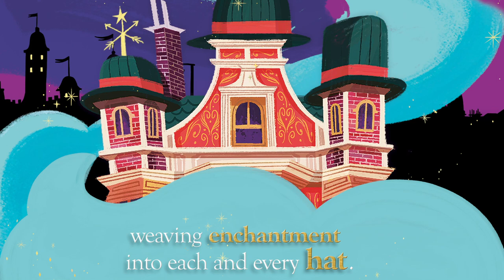The Hatmakers by Tamzin Merchant | Book Trailer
The first adventure in a spellbinding new magical world.

Cordelia comes from a long line of magical milliners, who weave alchemy and enchantment into every hat. In Cordelia's world, Making - crafting items such as hats, cloaks, watches, boots and gloves from magical ingredients - is a rare and ancient skill, and only a few special Maker families remain.

When Cordelia's father Prospero and his ship, the Jolly Bonnet, are lost at sea during a mission to collect hat ingredients, Cordelia is determined to find him. But Uncle Tiberius and Aunt Ariadne have no time to help the littlest Hatmaker, for an ancient rivalry between the Maker families is threatening to surface. Worse, someone seems to be using Maker magic to start a war.

It's up to Cordelia to find out who, and why...